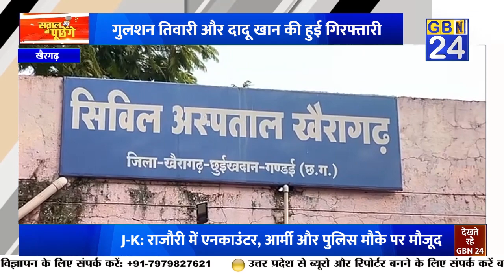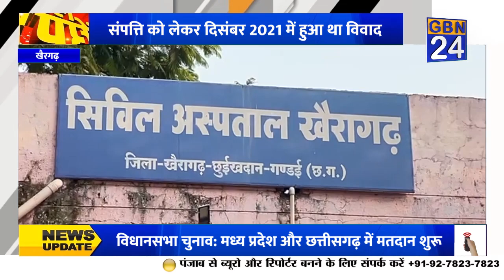गिरफ़्तारी होते ही जिला Congress अध्यक्ष हुए बीमार